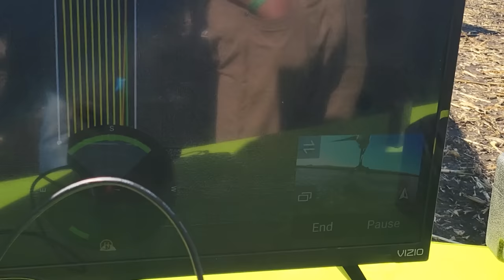We Ditched Harvest and Flew 1200 Miles away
Farm Progress Show 2022! Had a great time and was blessed by all the wonderful people we met. It's always a pleasure spending time with our fans.

►SPECIAL THANKS TO OUR CHANNEL PARTNER CASE IH!

►HATS, SHIRTS & MORE? CLICK HERE!

►SONGS USED
Possibilites - Josh Leake
Flawless - Daxten
If I'm Honest - Jay Denton
Angel Dust - AGST
A Mist Of Lies - Sven Karlsson
Dream The World - John Coggins